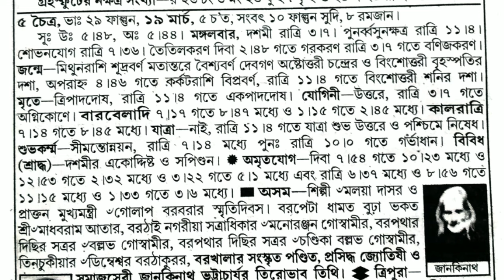বাংলা পঞ্জিকা ১৯ মার্চ ২০২৪||bangla panjika 19 March 2024 || bengali panjika today,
বাংলা পঞ্জিকা
bangla panjika 1430
indian bangla panjika
notun bangla panjika
bangla panjika 2024
bengali panjika calendar
bengali panjika download
bengali panjika today
bengali panjika chandra grahan
বাংলা পঞ্জিকা অ্যাপস
panjika app panjika apps
bengali panjika app
বাংলা পঞ্জিকা আজকের দিন
বাংলা পঞ্জিকা ১৪৩০ আশ্বিন মাস
panjika download
today panjika bengali
bengali panjika today tithi
বাঙালি পঞ্জিকা
panjika bengali today
বাংলা দিন পঞ্জিকা
বাংলা পঞ্জিকা ১৪৩১ বিয়ের তারিখ
বাংলা পাঁজি
বাংলা পঞ্জিকা মতে আজকের দিন
বাংলা মাসের পঞ্জিকা
বাংলা পঞ্জিকা রাশিফল
বাংলা পঞ্জিকা ১৪৩০ রাশিফল

আজকের panjika
আজকের দিন পঞ্জিকা বাংলা
আজকের পঞ্জিকা বাংলা
বাংলা পঞ্জিকা ক্যালেন্ডার
এ বছরের পঞ্জিকা
এ মাসের বাংলা ক্যালেন্ডার
এ বছরের বাংলা ক্যালেন্ডার
এই বছরের বাংলা পঞ্জিকা
বাংলা পঞ্জিকা ক্যালেন্ডার ১৪৩০
বাংলা পঞ্জিকা কলকাতা
বাংলা পঞ্জিকা আজ কত তারিখ
বাংলা পঞ্জিকা ১৪৩০ কার্তিক মাস
বাংলা পঞ্জিকা ১৪৩০ গৃহ প্রবেশ
panjika calendar
bangla paji calendar
bangla calendar panjika
বাংলা পাঞ্জি
bengali panjika tomorrow
বাংলা পঞ্জিকা ডাউনলোড